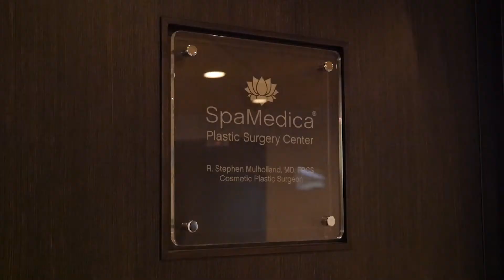Look Good For Your Age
Robin Francis just turned 57 years old. Robin's goal was to look good for her age, and not to look 20 years old when she's in her mid 50's. She is a full-time fitness instructor who has a lot of confidence from the neck down. Physically, Robin felt that her body looked and felt at least 10 years younger, but from the neck up, she was constantly reminded that she was older than she felt. It was her first time experiencing any cosmetic treatments, so naturally, she was nervous at first but immediately felt like she was in good hands at SpaMedica with Dr. Mulholland. Dr. Mulholland was not about changing her but enhancing her.

In this video, you will see Robin before her Botox, Fillers, and CO2 Fractional Laser Resurfacing, and how her life has changed 6 months post-treatment.